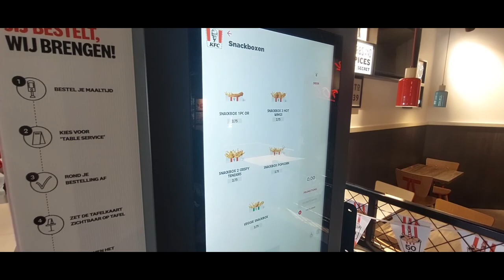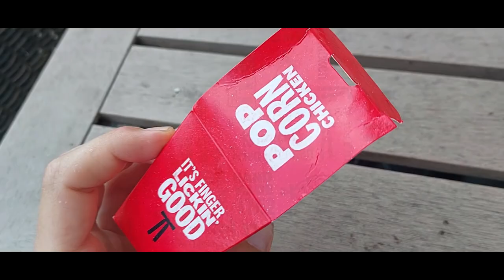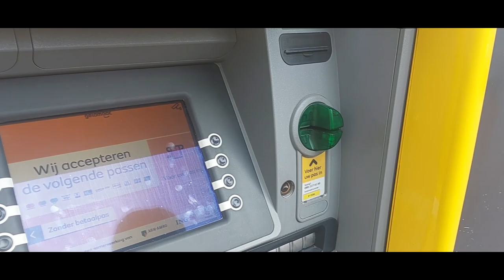OKRADLI GO ! TEST BURGERA (GWH6)